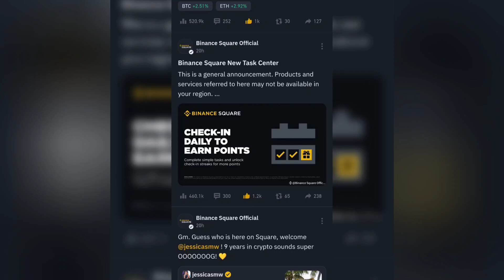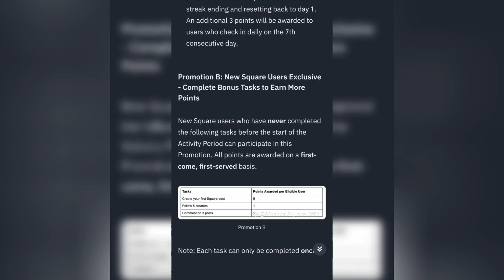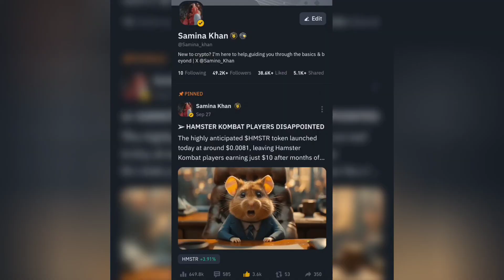How to earn money? Paisy Kamany ka tariqa bht he asaan!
Helping You Maximize Your Crypto Earnings 🤑
In this channel, I’ll guide you through the latest strategies, tips, and insights on how to earn more with cryptocurrency.

ABOUT ME:
I am crypto trader & content writer with 4 years experience.My mission is to help you navigate the world of cryptocurrency and show you how to make the most of your investments. From beginners to experienced traders, there’s something here for everyone. I started my journey in crypto with little knowledge, but through continuous learning and dedication, I’ve managed to build a solid income from it.
Now, I’m here to share my insights, show you the best tools, and help you avoid the pitfalls that I encountered early on. Whether you're just starting or looking to take your crypto game to the next level, I’m here to help.